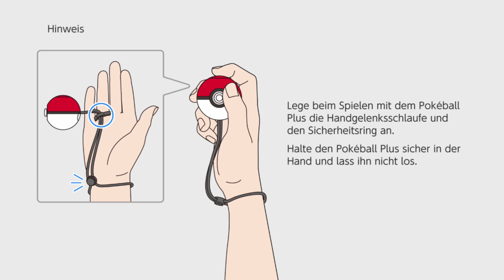Let's Play Pokémon - Let's Go Pikachu #16 Der Felstunnel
Das Game